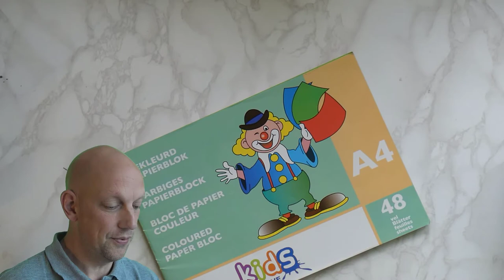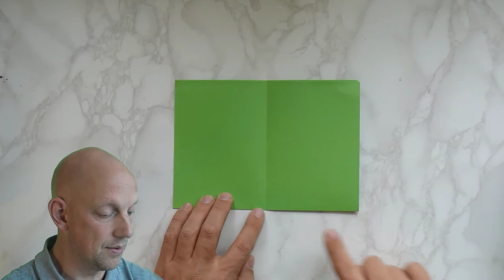Zo kan je een bootje vouwen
In deze kennisclip (instructievideo) laat ik zien hoe je zelf een bootje kan vouwen met een papier (A4). Vaak als ik inval op scholen en bso's zijn er kinderen en ouders die niet (meer) weten hoe dit moet. Deze video maakt daar een einde aan...  :-)